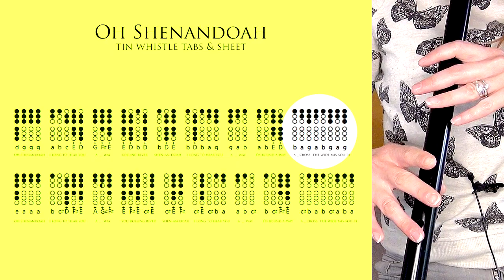Oh Shenandoah - Low Whistle Cover & Tin Whistle Tabs Tutorial | Printable Sheet Music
Hello beautiful people! :) Today we're playing a gorgeous tune called 'Oh Shenandoah' played here on James Dominic Low Whistles :) I've included a low whistle cover and tin whistle tabs tutorial for my interpretation, plus sheet music for a more traditional version too! I hope you enjoy it!

00:00 - Cover
02:01 - Intro/ Info
02:58 - D Whistle Tutorial
05:03 - Play Along Tabs
06:23 - Links/ Info